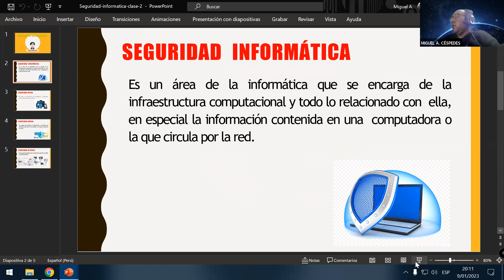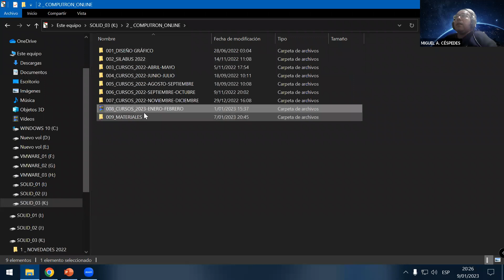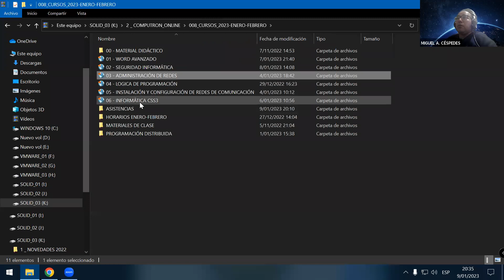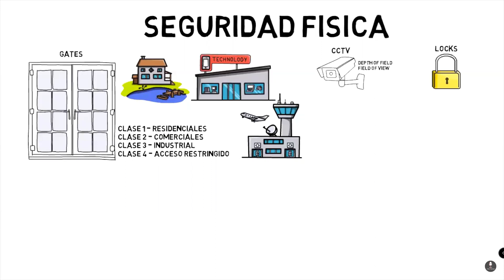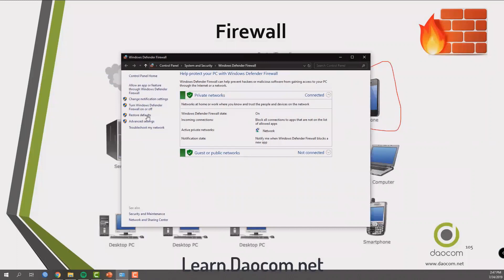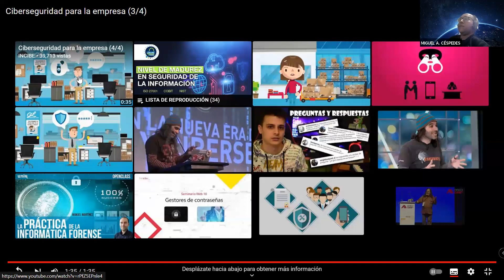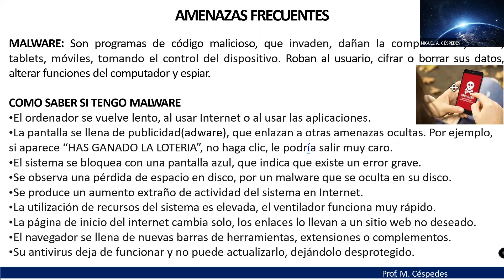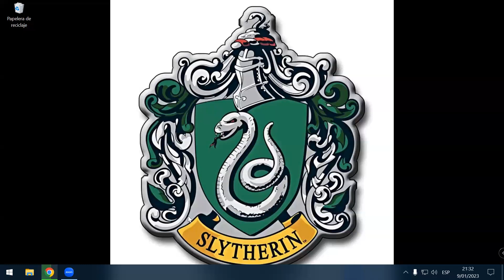SEGURIDAD FISICA Y LÓGICA - DIFERENTES EJEMPLOS EXPLICADOS PASO A PASO